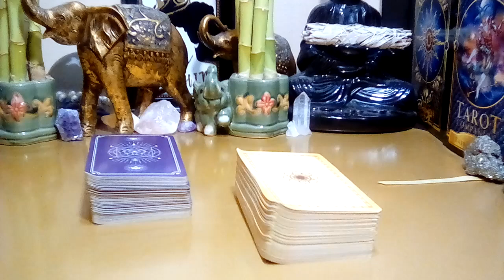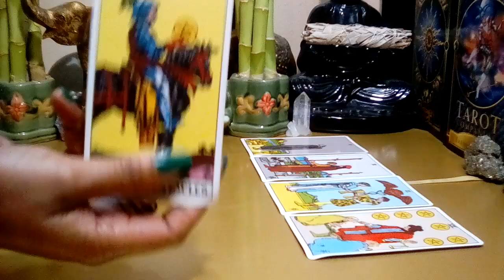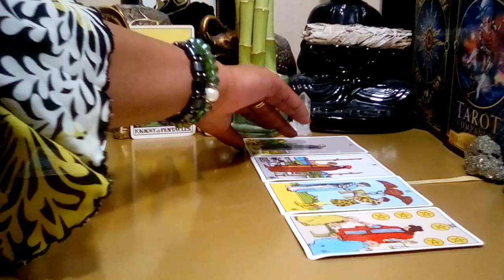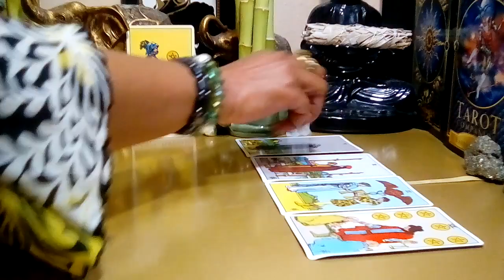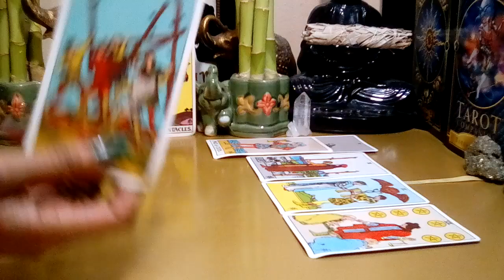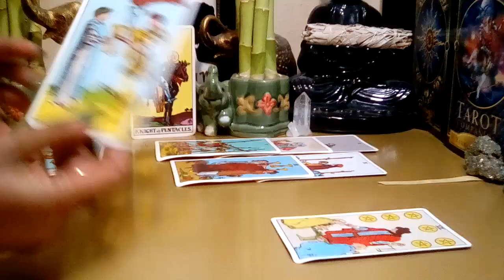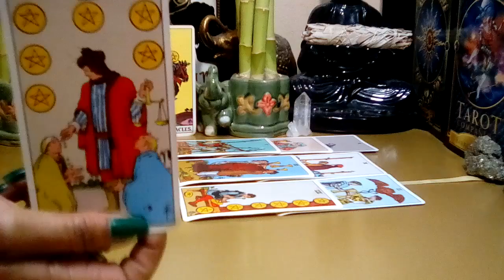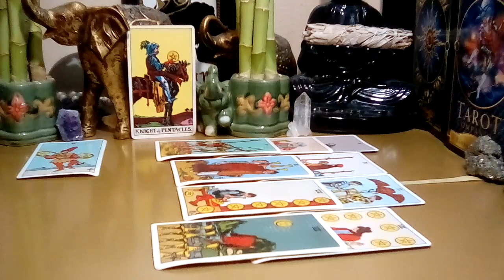ARIES AUGUST 2022 (4-20) 🧡 **I LOVE YOU! I WILL FORGIVE YOU ARIES!** (Peek At Your Partner)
ARIES AUGUST 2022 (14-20) 🧡 I LOVE YOU! I WILL FORGIVE YOU ARIES! (Peek At Your Partner)
Aries August 2022 Tarot Love Reading

Decks Used:
Cosmic Tarot
Crystal Visions
The Pictorial Key
Rider-Waite Tarot